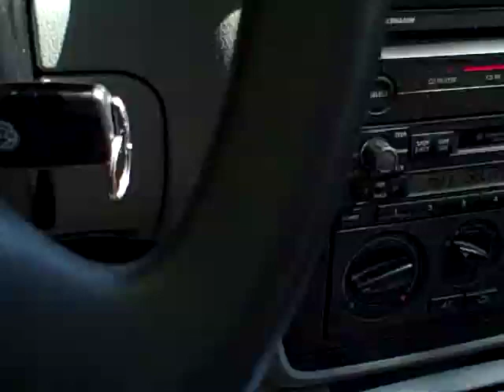Hank on bike age 5